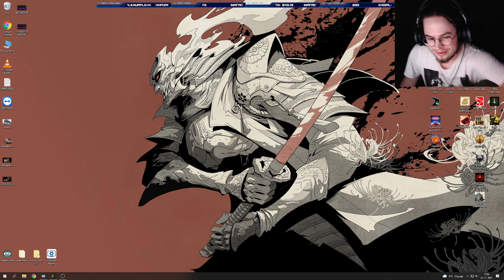The Mortuary Assistant part 1: Cemetery angel POPE RANK 1 PLAYER DECIDES TO GET A NEW JOB??